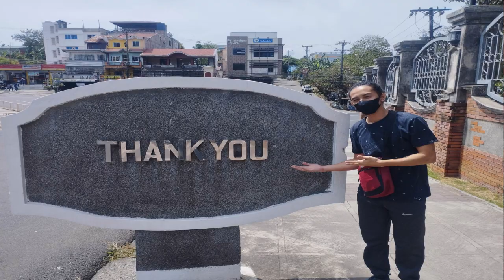Cavite State University hymn - Punk Goes Pop version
Cvsu hymn Punk Goes Pop version

Digital treats:

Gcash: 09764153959